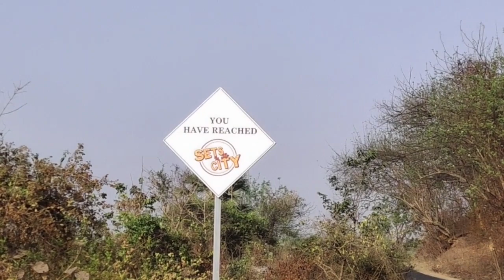Visit to Sets In The City | Pre-wedding shoot | Beautiful shooting sets | Prachi Sinha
Our 1st visit to "Sets in the city"
Beautiful shooting location
Do visit & explore